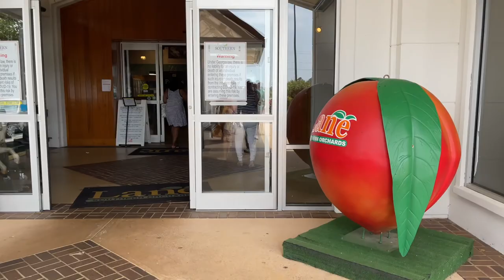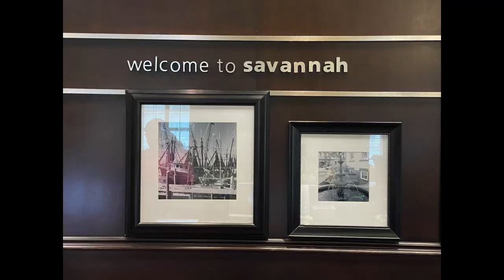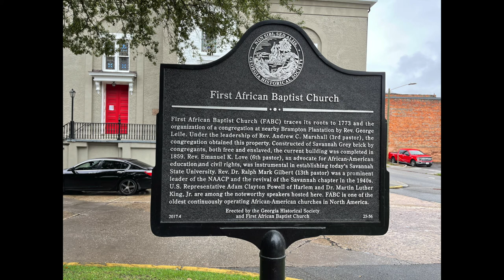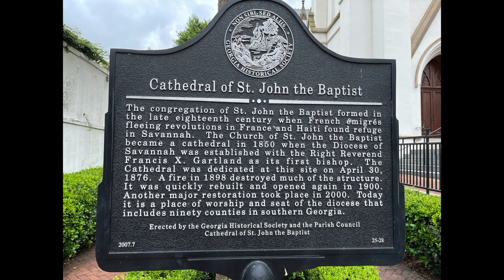Savannah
In this video,  Otis and Brante go to Savannah Georgia for a visit. This is a quick video of their trip and the fun they had touring the city.

***Books on Prayer***
A Praying Life, Paul E. Miller
How to Pray, Pete Greig
The Circle Maker, Mark Batterson